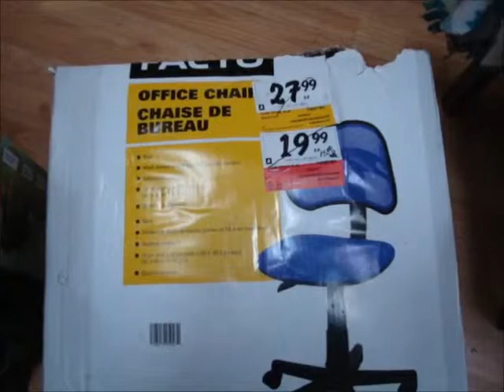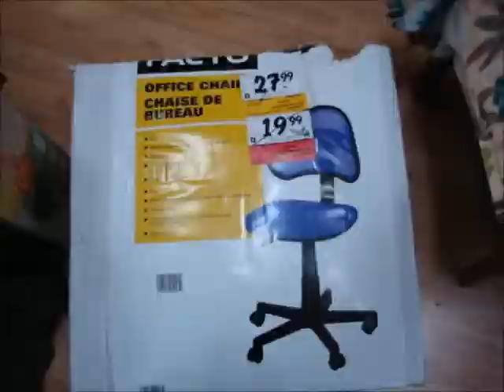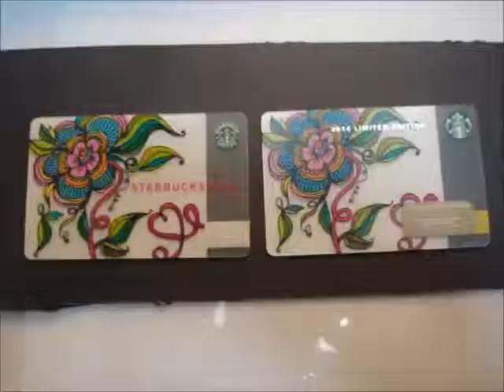January 24 - 27, 2015 Vlogging the Good Good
Each day is a new adventure! Today we fixed the greenhouse, went shopping and stuff! Thanks for joining us on our random vlogging adventures! Time flies when you are having fun!

and...  there is the snail mail! With a S.A.S.E. we will get back to you! =)
JT & Chox
#113-437 Martin St
Suite 156
Penticton B.C.
Canada
V2A 5L1